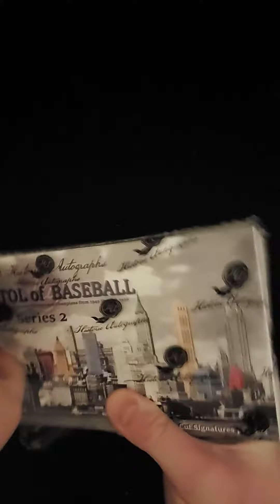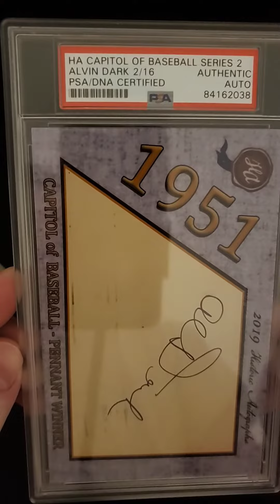2018 Historic Autographs Capitol of Baseball Box Series 1 Box Break 2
2018 Historic Autographs Capitol of Baseball Box Series 1 Box Break 2